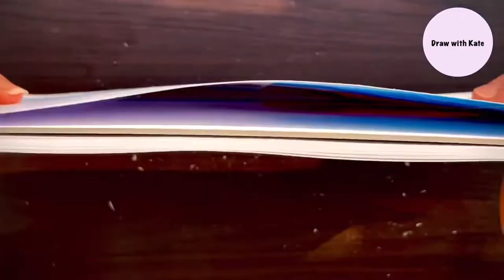Pencil Drawing/ Apple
Hi, guys! 😉👋 Today’s video is Pencil Drawing, Apple! 🍎
I’ll show How to draw apple with a pencil and little bit white roll pen! :)

I hope you guys like my video and If you like my art works,

*Used Materials:
Fabriano Paper [250g]
4B Pencil
gelly roll pen [white]
Eraser